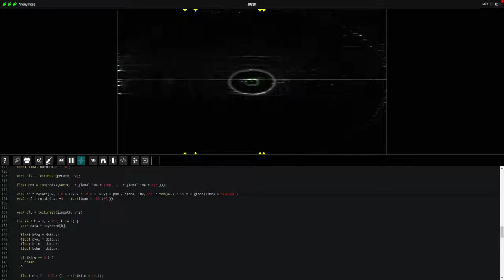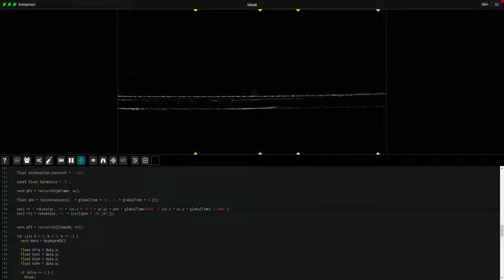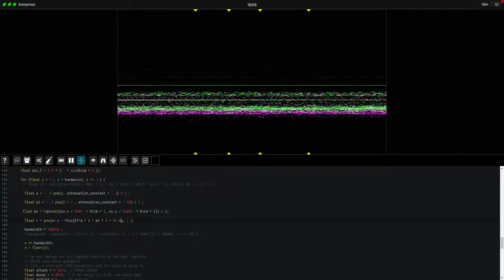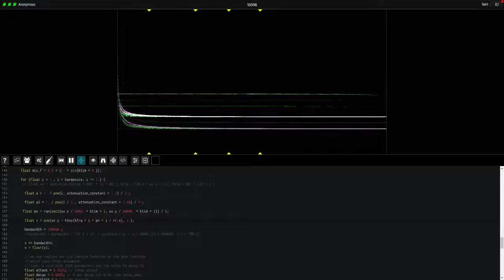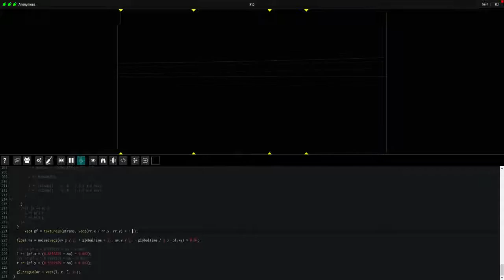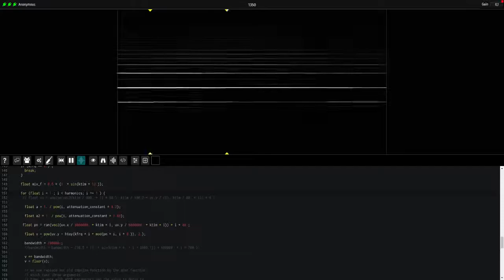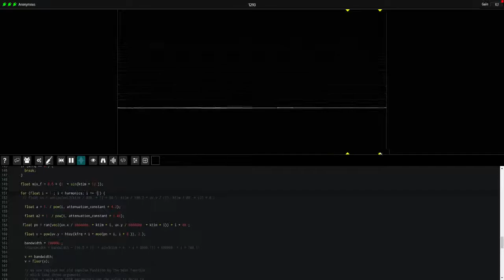Fragment Synthesizer - Feedback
Fragment is a web-based collaborative spectral musical instrument software driven by real-time visuals generated from shared GLSL scripts.

This is a demonstration video of some jam session with live-coding "patchs" which use the latest feedback feature, the previous frame is fed to the current frame with transforms such as rotation applied.

Fragment Audio Server is enabled and the audio output is fed to a DAW (Renoise) in the background which apply a reverb effect, the reverb is sometimes off, all the delay fx heard this time is actually from Fragment, the feedback feature allow fx such as delay and reverb to be done altough "quality" reverb is a bit tricker to do which is why it is applied with another software at the moment.